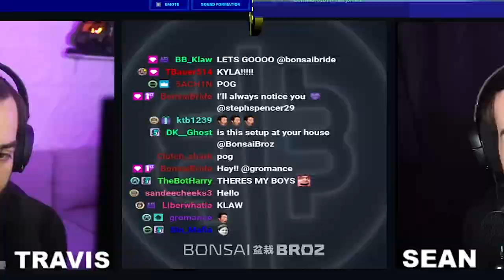THE BEST DUO ON FORTNITE ARE TWINS?!?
BonsaiBroz presents THE BEST DUO ON FORTNITE ARE TWINS?!?